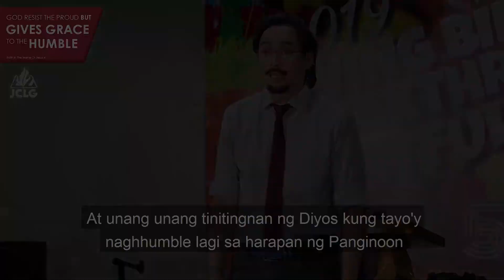God Resist the Proud But Gives Grace to the Humble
Walang kwenta ang knowledge
kung tayo'y nag pop up sa pride.

Useless, kung tayo'y puno ng pride
sapagkat tinitingnan ng Diyos yung puso natin

Clip from: Faith in the Name of Jesus 4